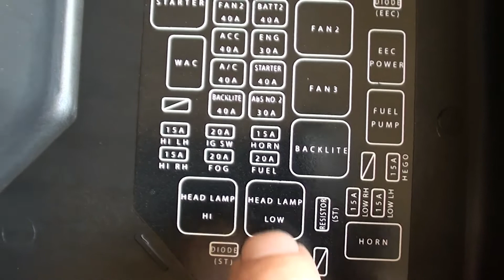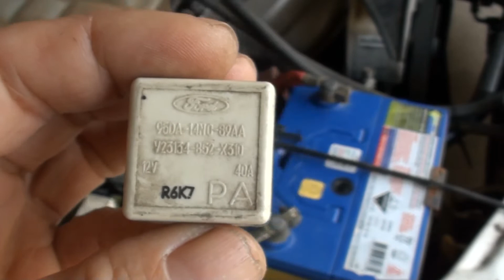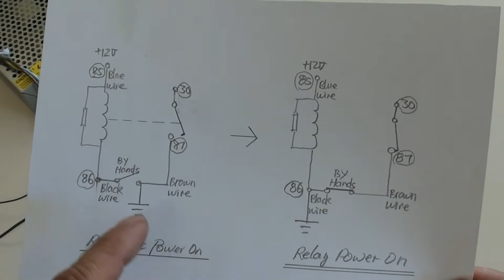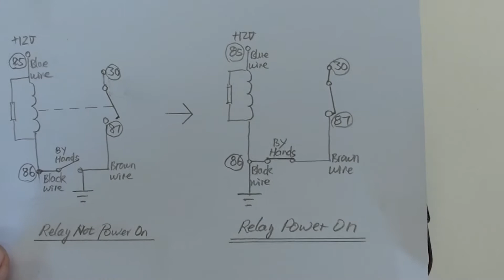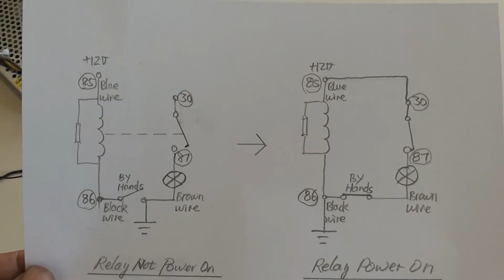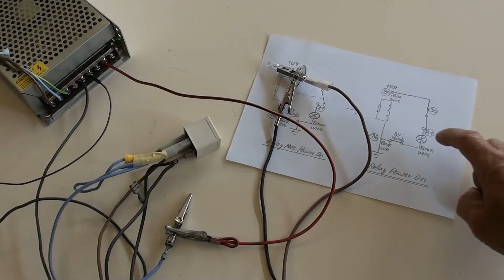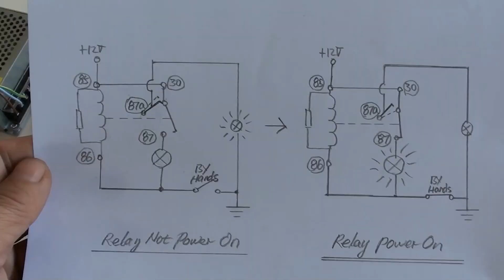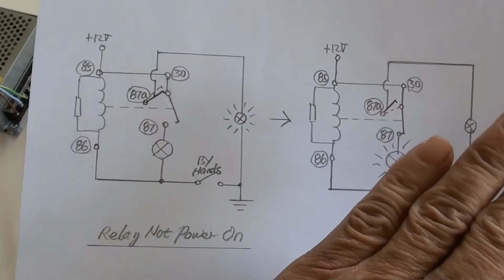How To Test An Auto Relay?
The content in this video will be showed:  How to test an auto relay.   There are two ways to be showed in the video:  (1) Using a multi-meter to test it;  (2) Testing it without using a multi-meter, however by using auto bulbs instead.